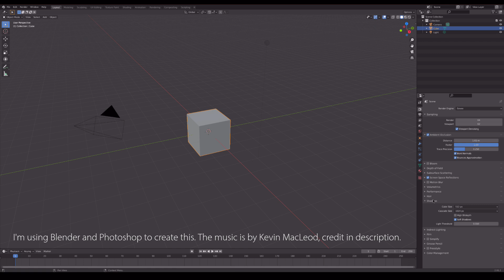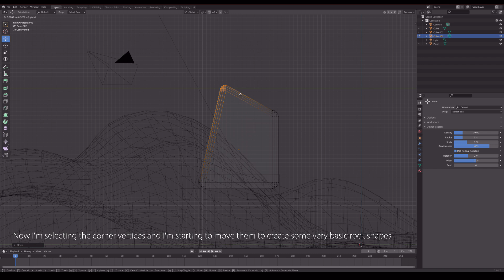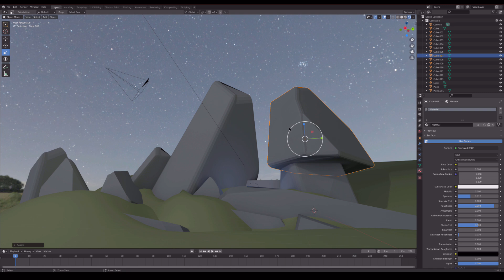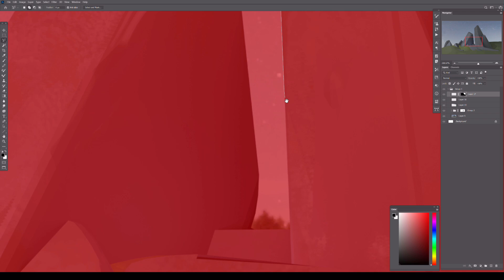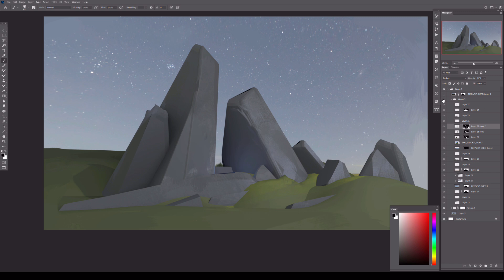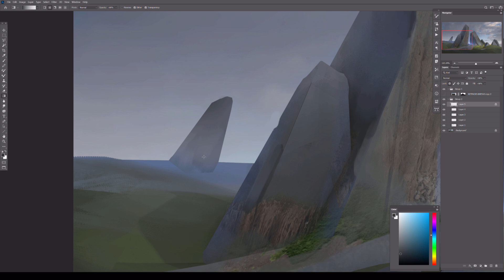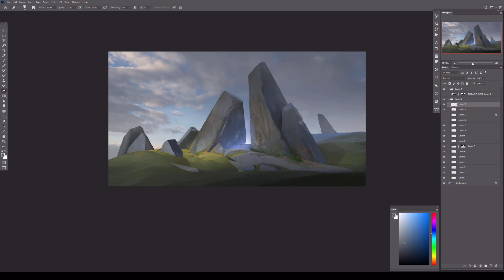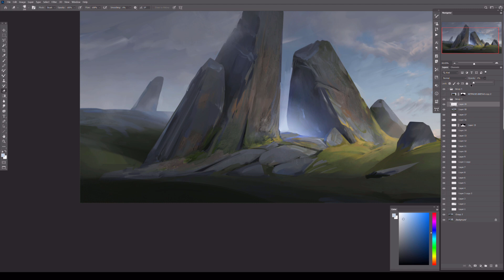Blender to Concept Art Process